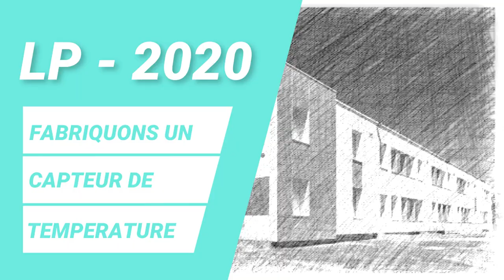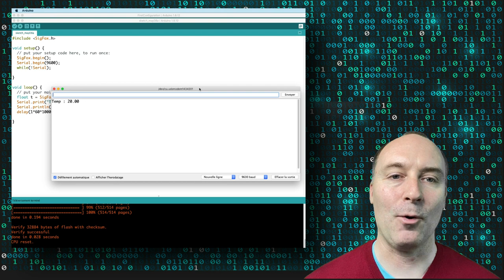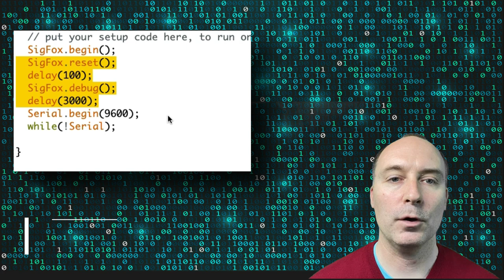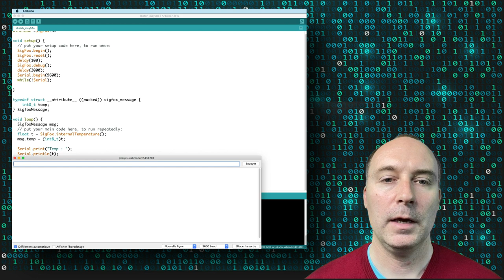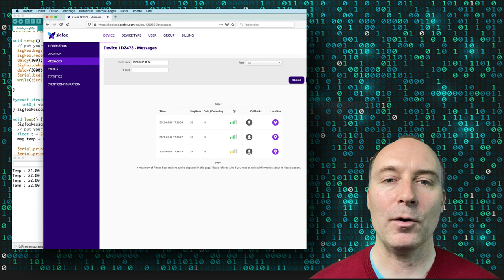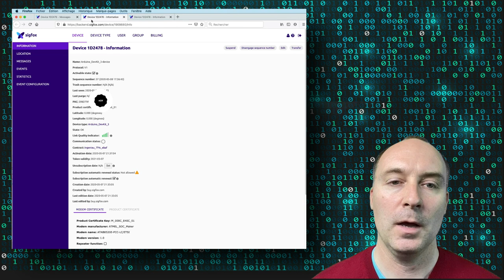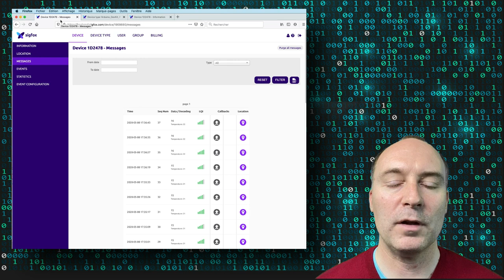14 - Capteur de température Sigfox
MOOC Sigfox - Episode #14 - Maintenant que nous avons configuré notre kit de développement MKRFOX1200 nous pouvons réaliser notre programme qui capte la température et la transmet au backend de Sigfox.
En complément vous pouvez consulter l'article de blog qui détaille chaque étape de ce TP